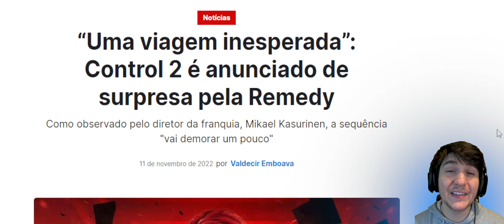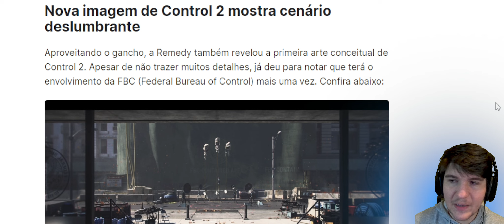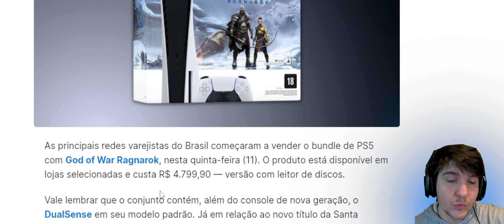SEXTA FEIRA COMEÇOU COM TUDO, CONTROL 2 ANUNCIADO e SONY VENDE Bundle PS5 + God of War Ragnarok